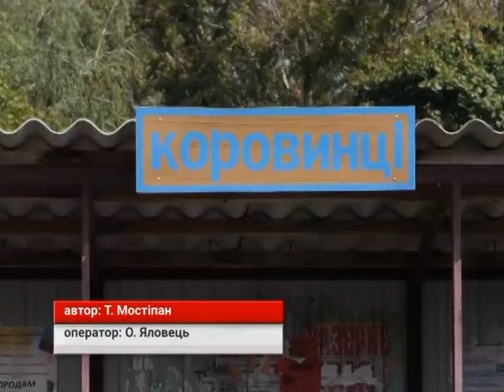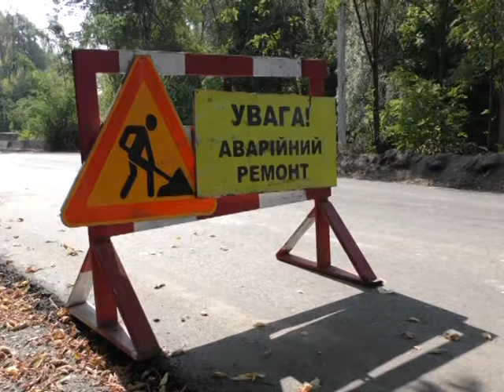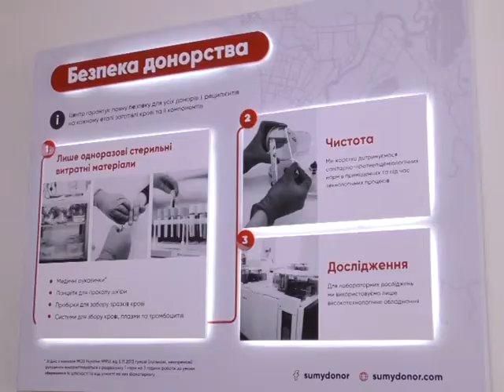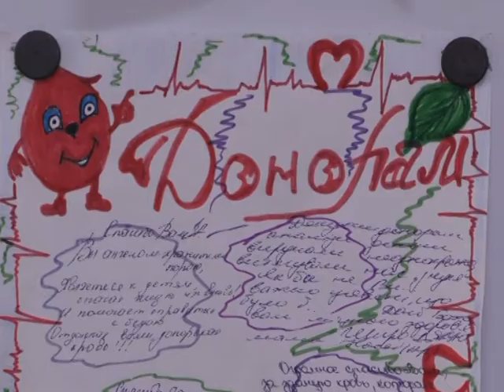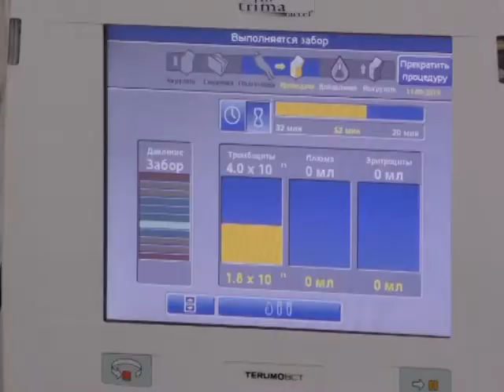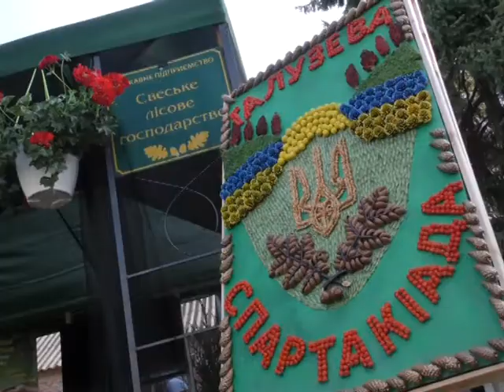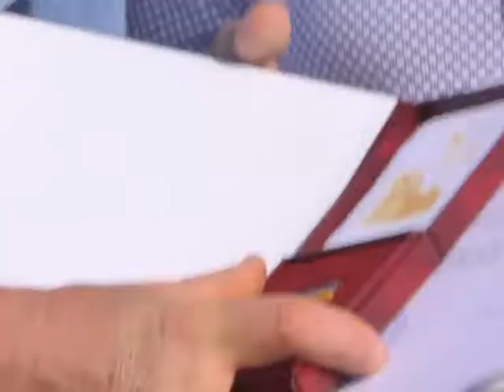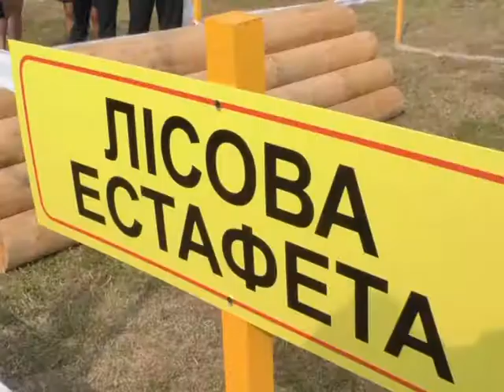Підсумки тижня. 14 вересня 2019